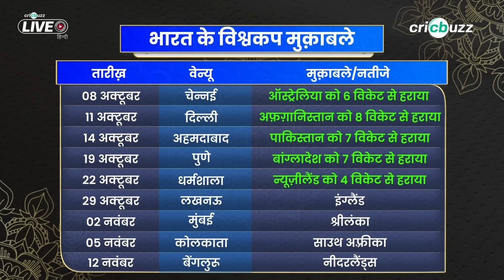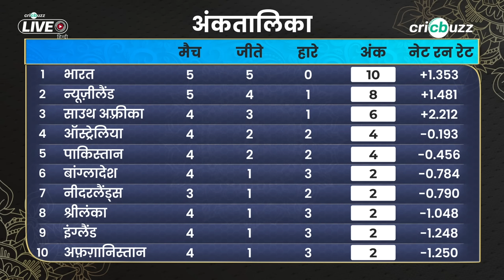World Cup: Team India's mid-tournament review ft. Sehwag & Nehra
India have won 5 out 5 matches in the ODI World Cup 2023. Who have been the top performers? Virender Sehwag & Ashish Nehra review, on Cricbuzz Live Hindi